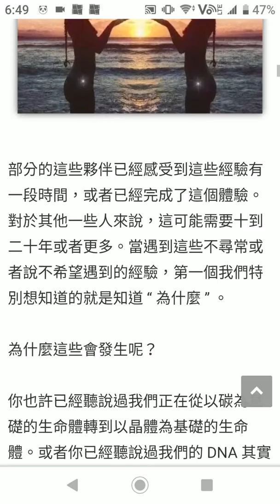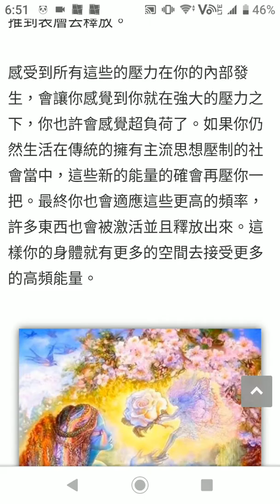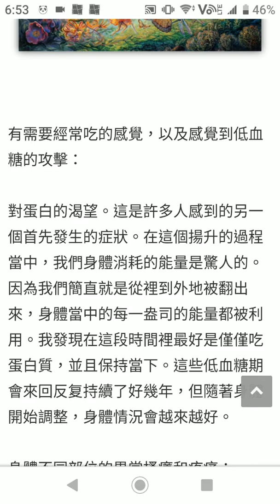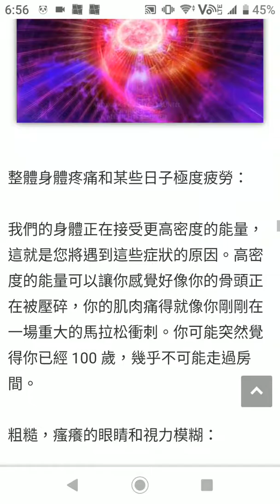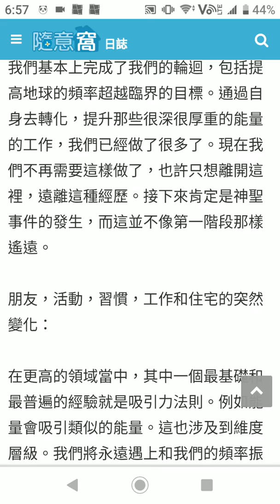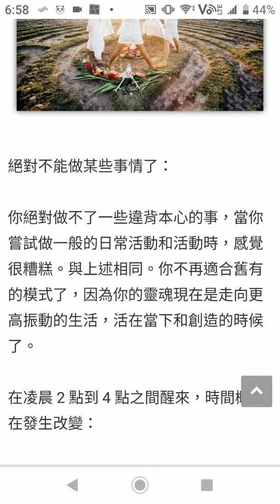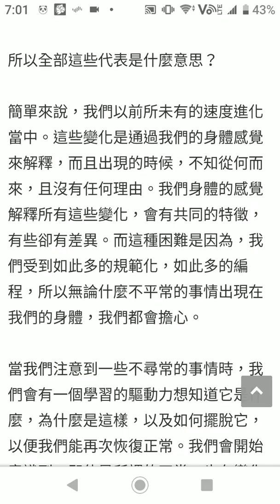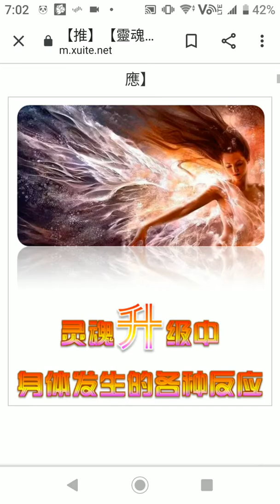身心靈宇宙篇～ 靈魂升級中身體發生的各種反應～ 一年去n次旅遊不是夢身心靈宇宙篇～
身心靈宇宙篇～ 靈魂升級中身體發生的各種反應～
一年去n次旅遊不是夢身心靈宇宙篇～

身心靈篇～ 巴夏通靈～行動吧～做你令你興奮的事～一定在你範圍能力之內～不要看輕自己～